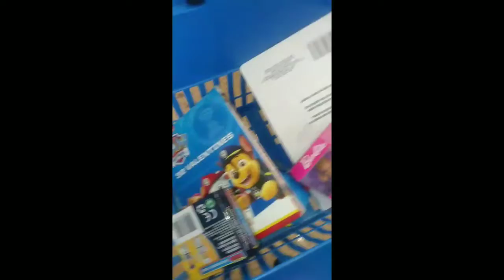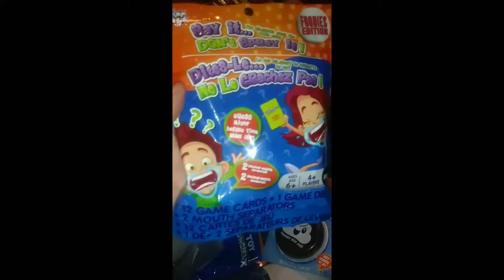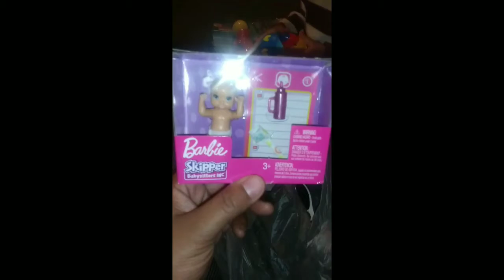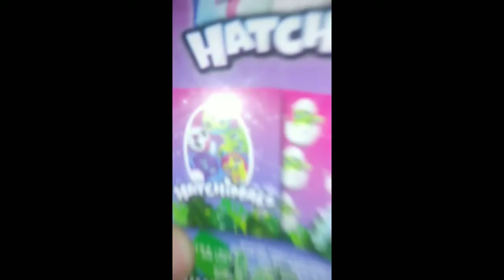Mommy Buys whatever I can Carry 😄😄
Dollar tree whatever khyair and khaden can carry mom will buy.